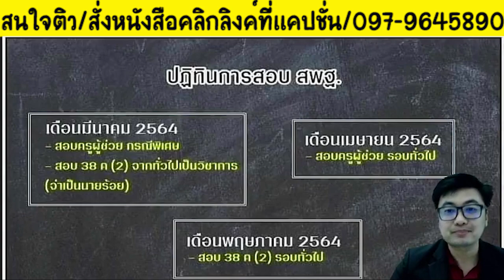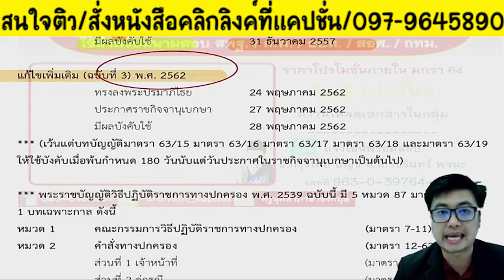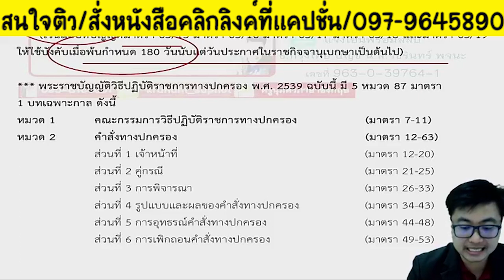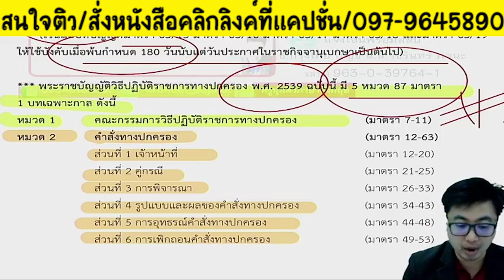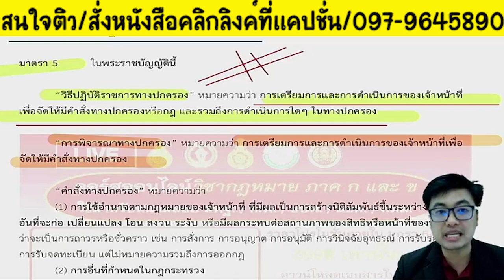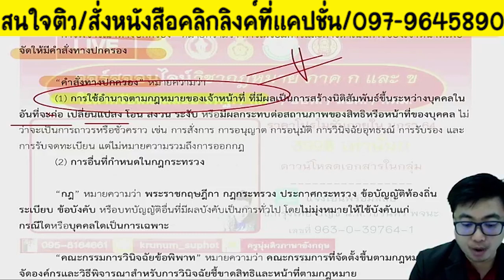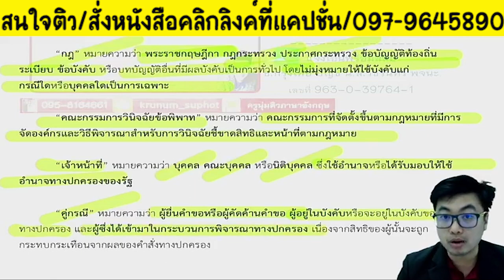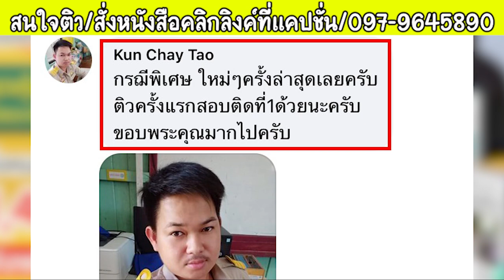📌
⭐ต้องตื่นตัวได้แล้ว สอบครูปีนี้ต้องได้บรรจุ ยุทธพงษ์ชัยติวเตอร์พร้อมแล้ว‼️ สนใจจองติว
อยากเป็นครูผู้ช่วย อ่านเองไม่รอด!! ตัวช่วยมาแล้ว
โปรแกรมติวสอบครูผุ้ช่วย 64
รับจำนวนจำกัดรุ่นละไม่เกิน 100 คน เต็มแล้วไม่รับเพิ่ม ตามมาตรการ NEWNORMAL ต้องเว้นระยะห่างทางสังคม
ติวตรงตามหลักสูตรใหม่ที่ใช้สอบในปี 2564
เริ่ม 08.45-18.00 น. ทั้งสองวัน
โทรสำรองที่นั่งจองติวได้เลยนะคะ
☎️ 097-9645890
☎เบอร์โทร: 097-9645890